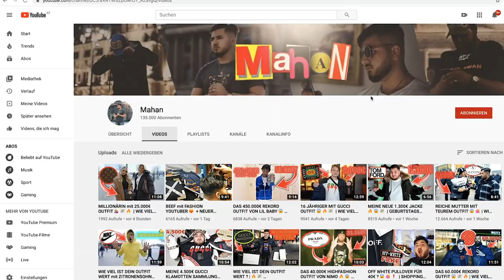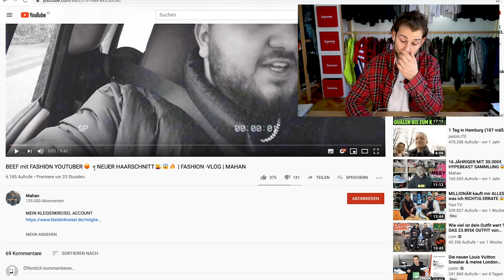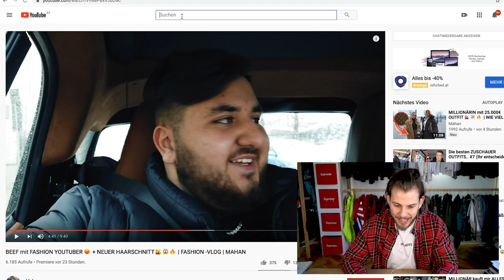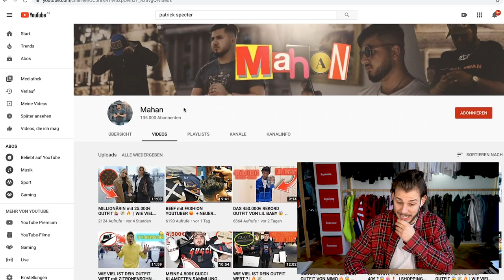ES GIBT WIEDER BEEF !! 👊🏼 **erstes REACTIONVIDEO mit guter AUDIO**